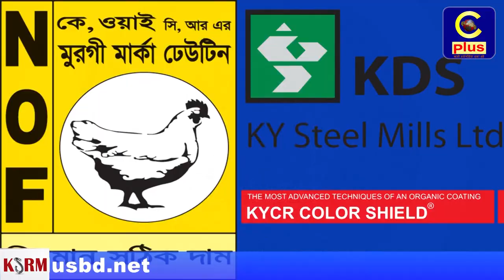ফটিকছড়ি উপজেলা আওয়ামী পরিবারের উদ্যোগে ইফতার মাহফিল অনুষ্ঠিত